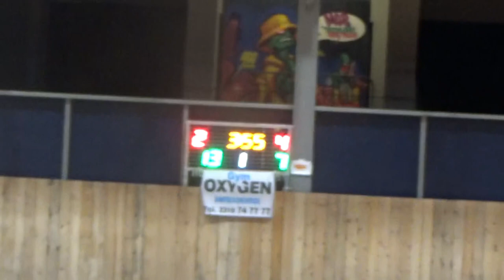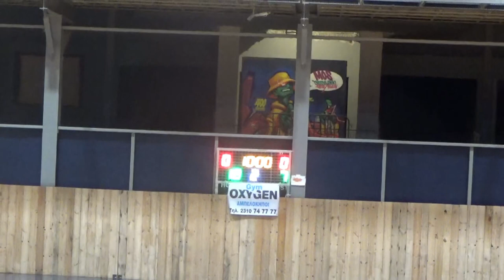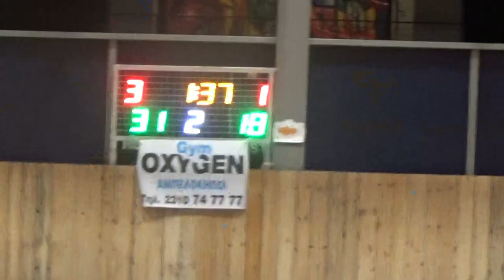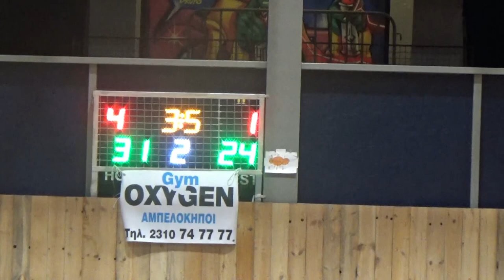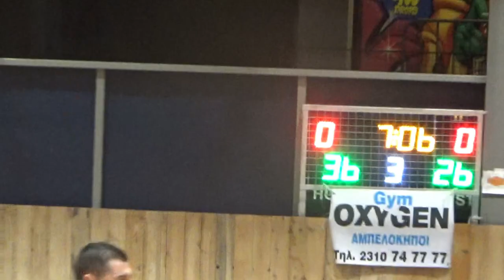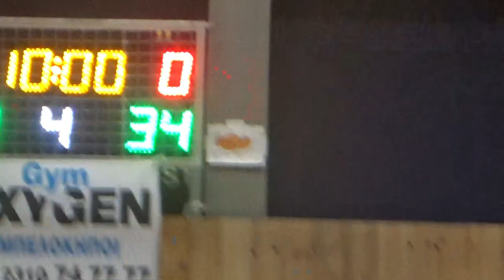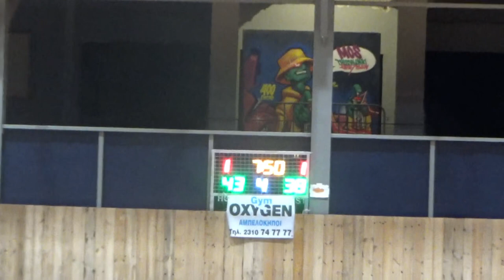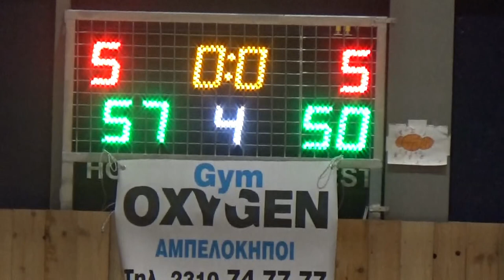Basketaki Salonica Development - Old Stars Salonica Vs Sky Is The Limit (12/2/2024)